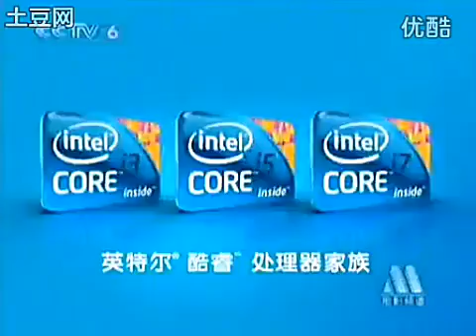2010 Intel Core Commercial China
Requested By: @juanifty.6352